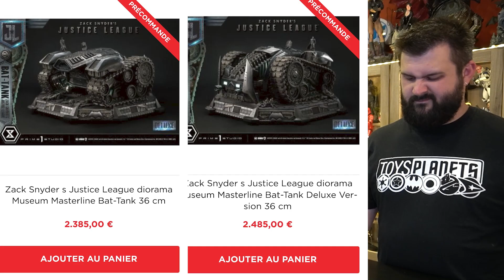Pourquoi Préco Vampirella P1S / Miles Morales Sideshow / Gogeta Figuarts et Bleach Oniri Creations ?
Des précommandes folles cette semaine ;p